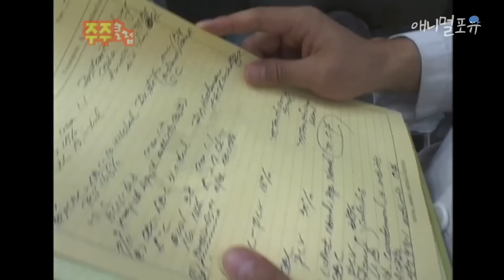수술 전에 전화로 보호자 목소리 듣는 강아지..🥺 나비는 다시 건강해질 수 있을까? | KBS 주주클럽 030804 방송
다시 행복해지는 나비

전기도 없는 깊은 산골짜기에 사는 견우와 직녀 노부부🌿

※ 회차 정보 : 주주클럽 (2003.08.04. 방송)